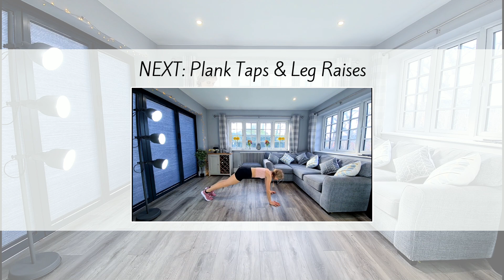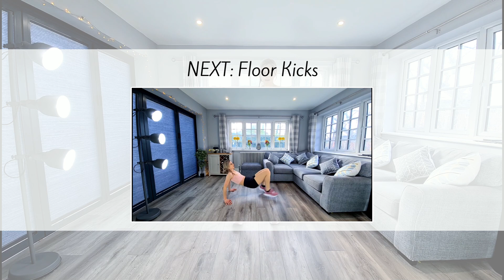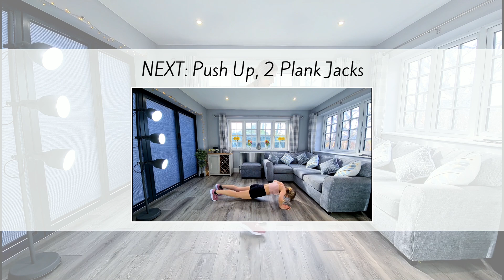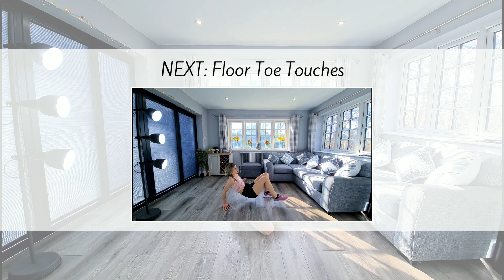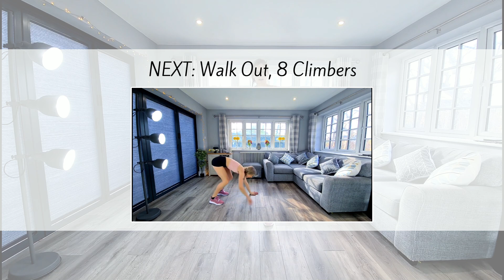30 MINUTE UTLIMATE HIIT WORKOUT - FAT BURNING - CARDIO - NO REPEAT & NO EQUIPMENT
HIIT cardio workout with no repeats. Let's burn some calories together :). Music throughout.

4 rounds of 10 moves. 30 seconds work and 10 seconds rest. 30 second rest between each round.

- I upload NEW videos 2-3 times each.